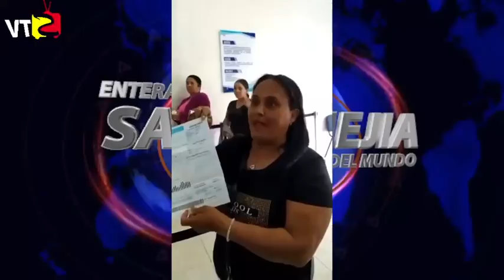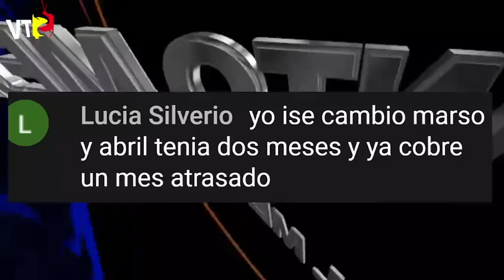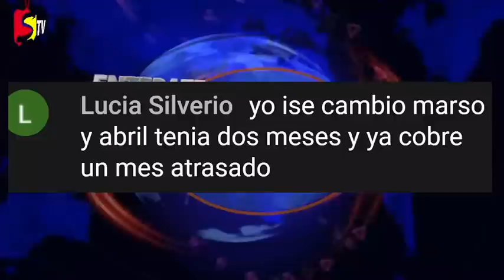FECHA DE PAGO DEL PROGRAMA Supérate 1,650, BONO GAS INCENTIVOS Y BONOS ESCOLARES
Hoy hablamos de la fecha de pago del programa supérate en el mes de Julio.